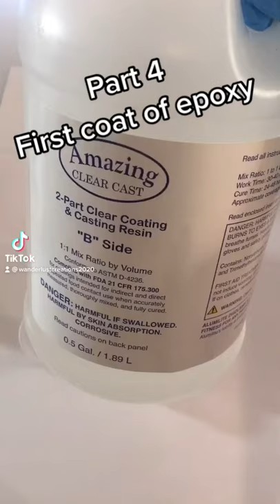HOW To make Pink Leopard Print Tumblers (Part 4)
This pink leopard print tumbler is one of our newest leopard print designs. Follow along as I paint the spots on this cup in a 6 part series. Our leopard print tumblers are some of our most popular designs in our shop and you can see the handmade touch that we give each and every one of our orders.

Wanderlust Creations is a small business on Etsy creating custom resin tumblers and custom apparel. We make everything from leopard print tumblers, dog tumblers, beach tumblers, wood tumblers, adventure themed shirts and sweatshirts, travel mugs, travel tumblers, travel sweatshirts, and more!